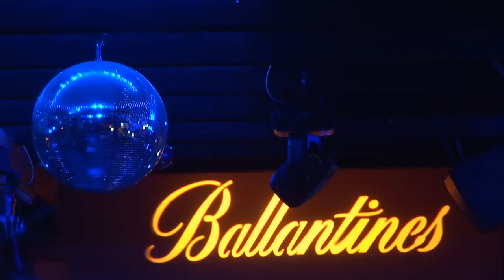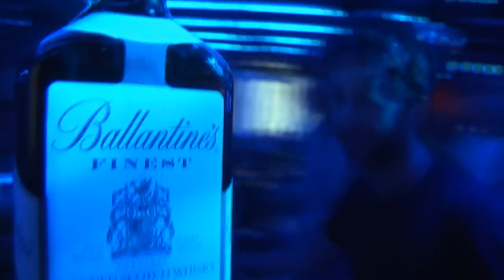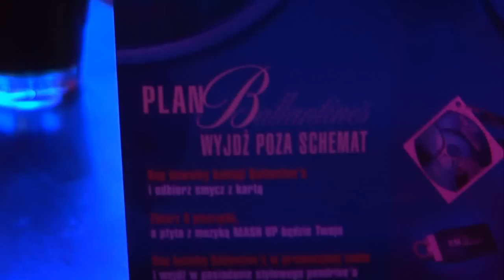Plan Ballantine's - Wyjdź poza schemat - Łeba 31.07.2010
"Plan Ballantine's - Wyjdź poza schemat" relacja z klubu Costa Dorada w Łebie. Wszystkie  imprezy w ramach cyklu:

17.07 - USTKA, Baya Beach
24.07 - GDYNIA, Boolvar
31.07 - ŁEBA, Costa Dorada
07.08 - SOPOT, Ego